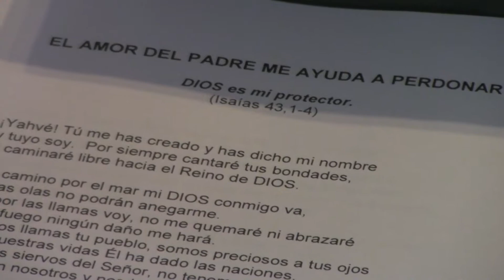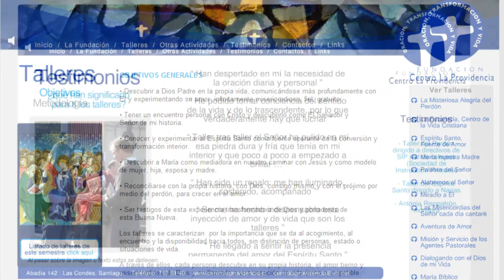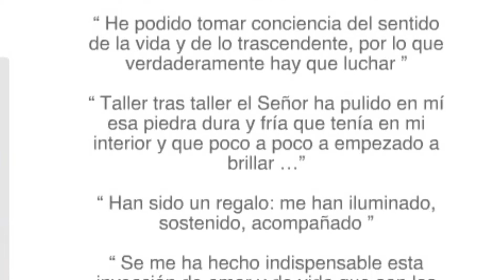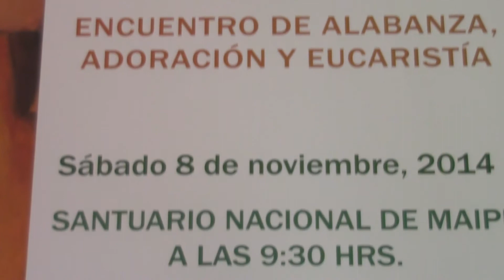Francisca Ochagavía: "Los talleres del Centro La Providencia son experiencias de vida". Parte 2